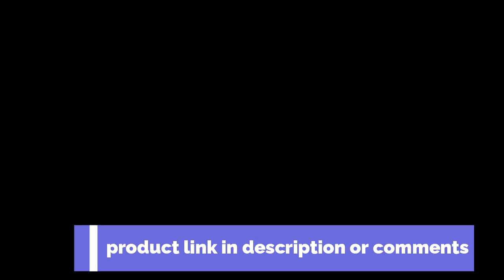Top 5 best Bamboo wind chimes | Bamboo wind chimes 2023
⭐ Hello everyone, welcome to this video where we'll be exploring some of the finest products available for purchase right now. Our team has meticulously crafted this list, drawing from our own perspectives and extensive research, taking into account various features and pricing considerations. We've thoughtfully categorized these options to cater to a wide range of users, including those seeking budget-friendly choices.
For those interested in delving deeper and obtaining the latest pricing details for the products we discuss, don't forget to refer to the links provided in the description below. Your quest for the perfect product is about to get a whole lot easier. Let's jump right in!

It's important to respect the rights of the original creator and give them the proper credit they deserve.